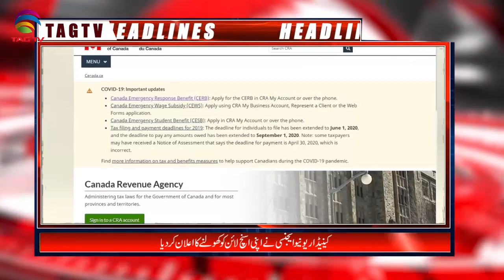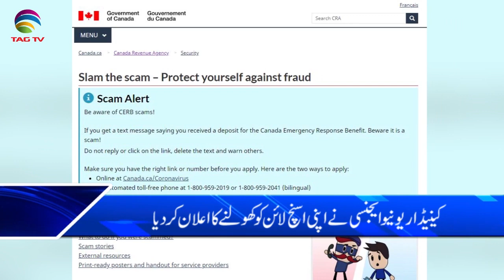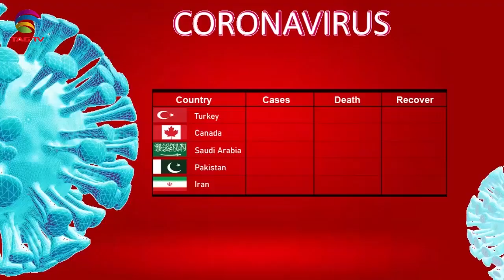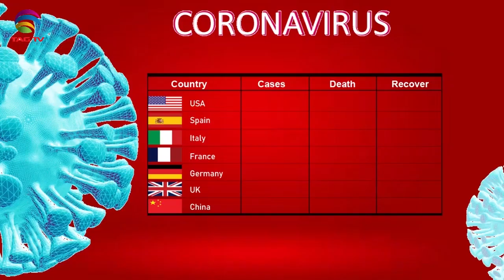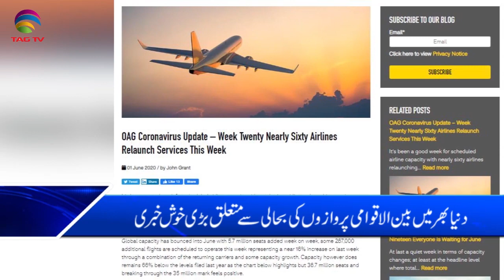Canadian & International News Bulletin Hindi/Urdu - June 2, 2020